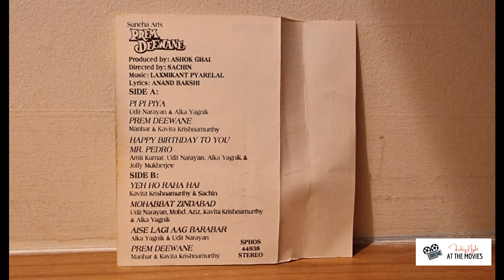Prem Deewane (1992) - Audio Cassette Musical Trailer | Jackie | Madhuri | Vivek | Pooja | HMV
Go back in time again, with the audio cassette trailer of Prem Deewane (1992)! The film, directed by Sachin, starred Jackie Shroff, Madhuri Dixit, Vivek Mushran and Pooja Bhatt in the lead, with music by Laxmikant Pyarelal. This soundtrack had the superhit song Pi Pi Piya!